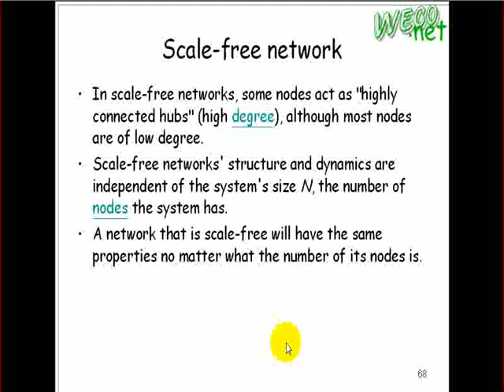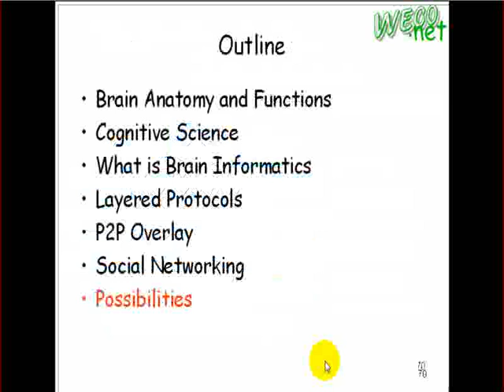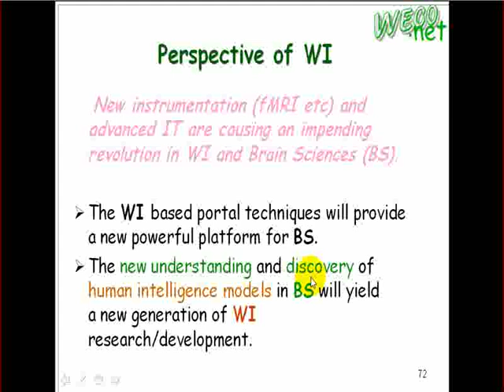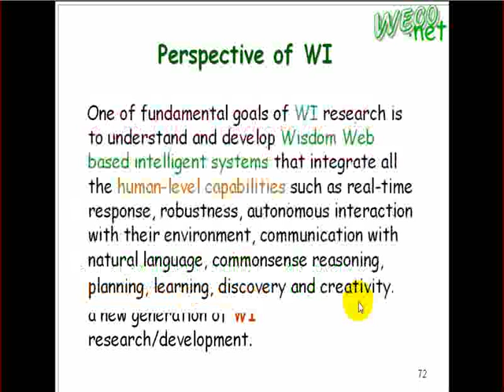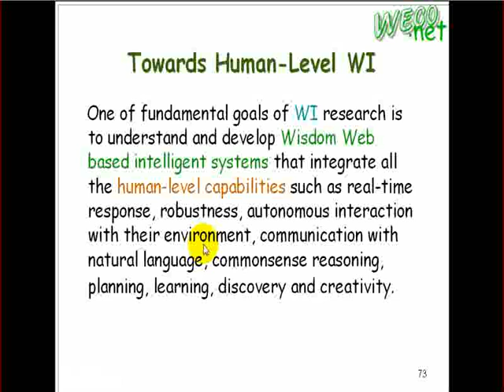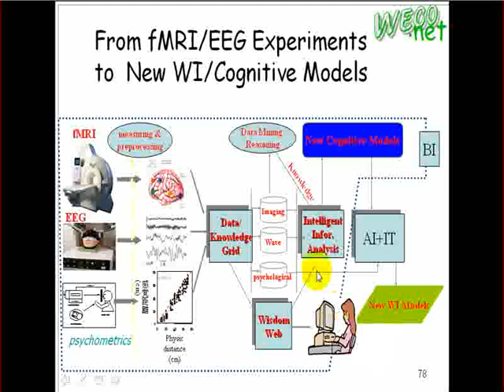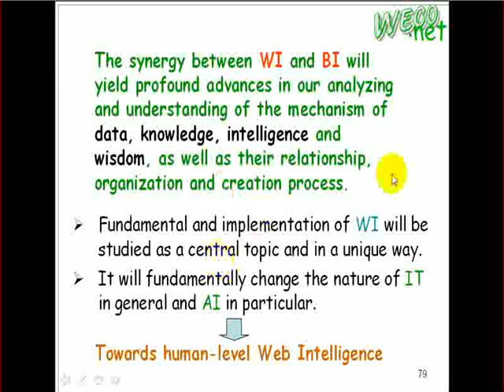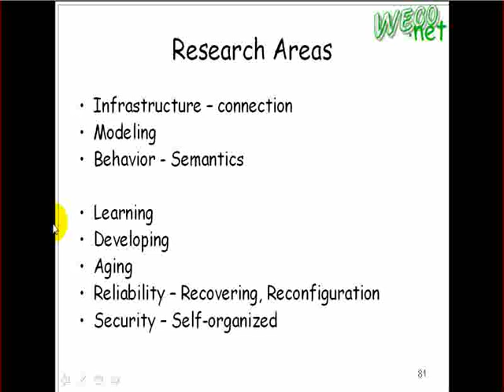2009.08.20 DWI and Brain Informatics - 11 : Web Intellogence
上課內容: Brain Informatics - Web Intelligence